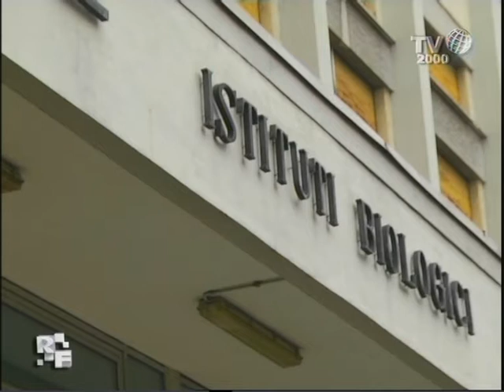Romanzo Familiare - Storie - ROSSELLA TUPLER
Abbiamo parlato di famiglia, di società e ora è il momento di affrontare il tema ricerca e lavoro